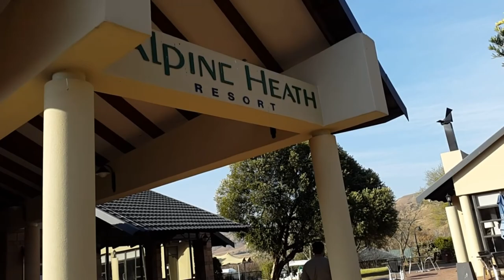Drakensberg ,ALPINE HEATH RESORT ,Traveling SouthAfrica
Traveling to the Drakensberg Mountains ans staying at the Alpine Heath Resort,this resort is a 4 star self catering establishment that offers a variety of activities to indulge in from the resort itself,subscribe for more videos on the Alpine Heath resort.